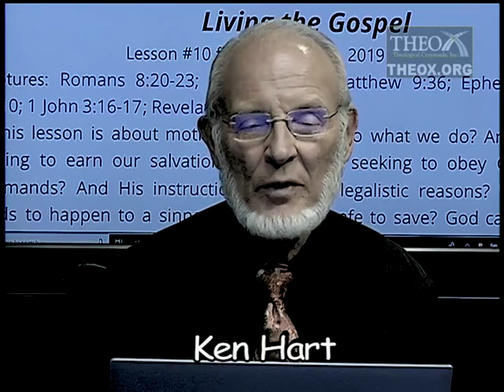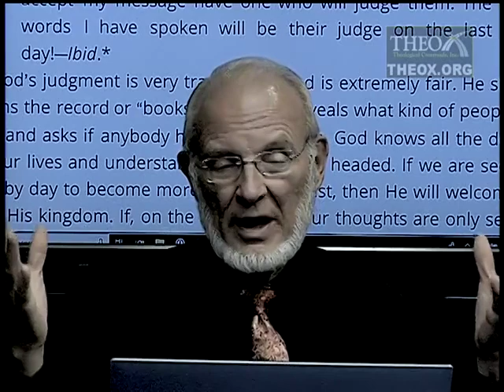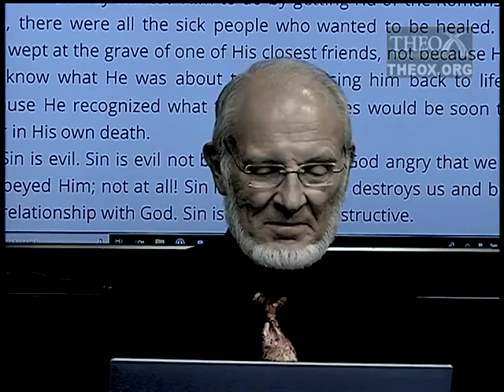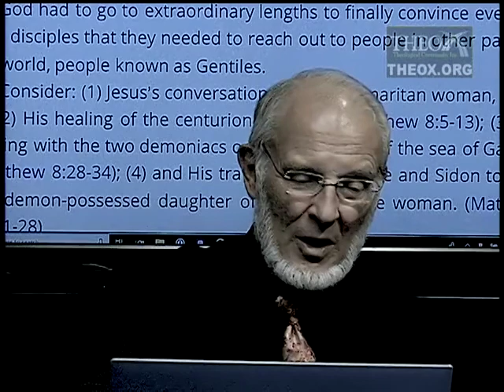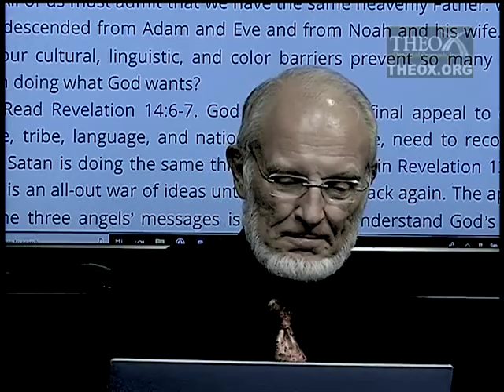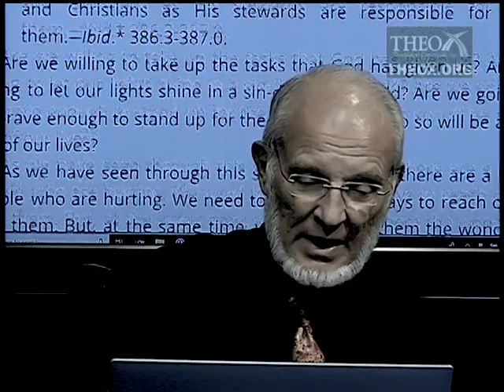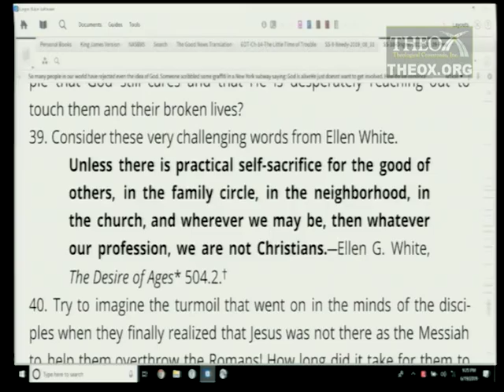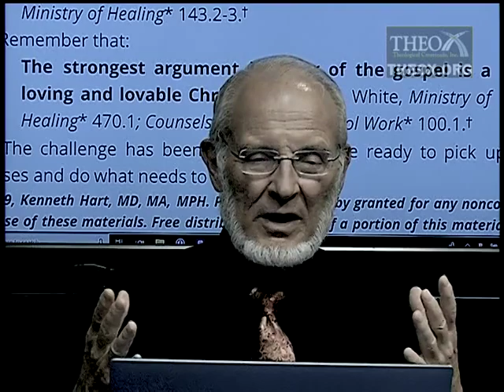10. Living the Gospel (September 7) Sabbath School 2019 Quarter 3 Lesson "The Least of These . . ."